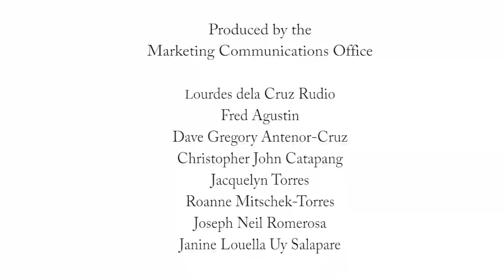“MODA: Ang Pagtatahi ng Lipunang Kabitenyo”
Catch Museo De La Salle’s “MODA” exhibit featuring gown creations of select Cavite’s fashion designers . Exhibit runs from October 19 to November 29, 2018.